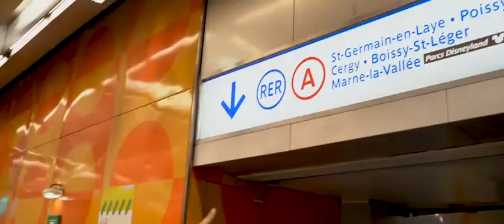Arriving in Paris: Exploring Disneyland Paris!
Come see our arrival day to Paris and our Disneyland in Paris Adventure!